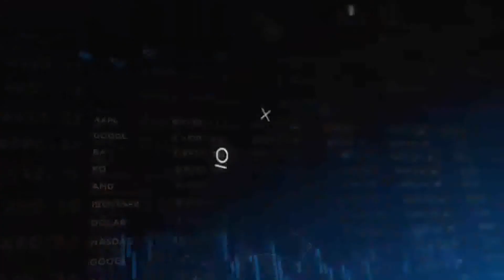D - João Pedro Paro - Mastercard